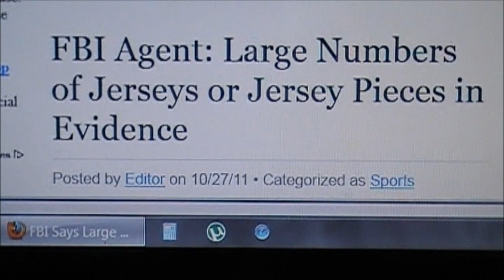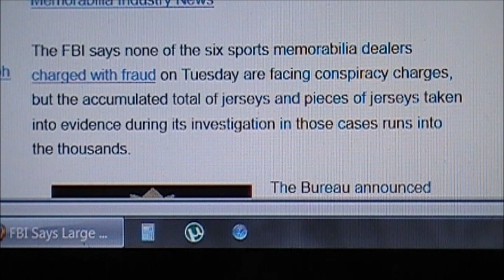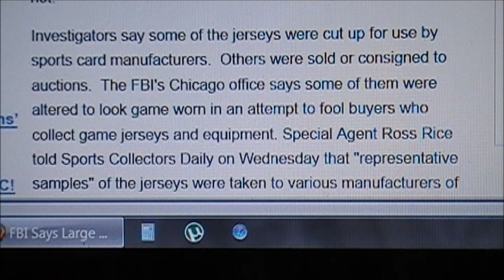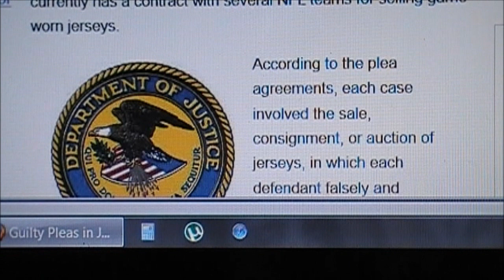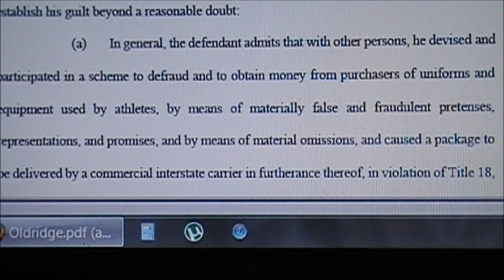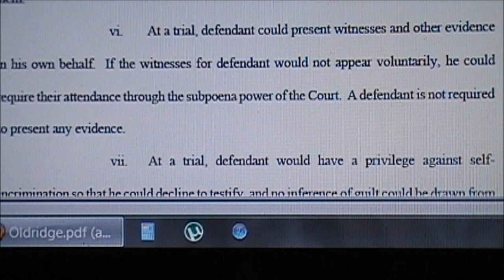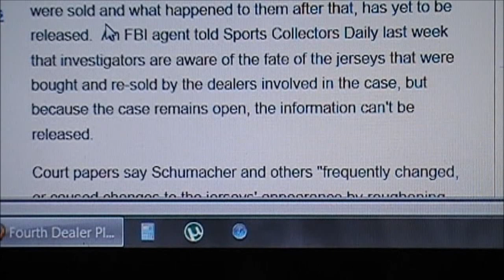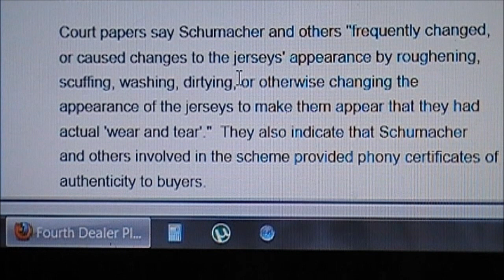is your game worn pro sports jersey real? 6 dealers arrested news update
people keep asking me for an update, STOP IT! check the website!!